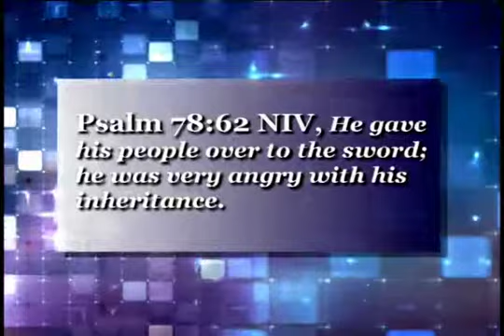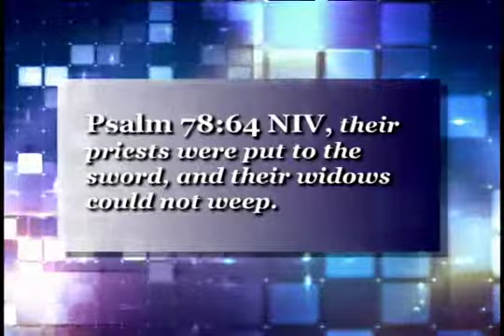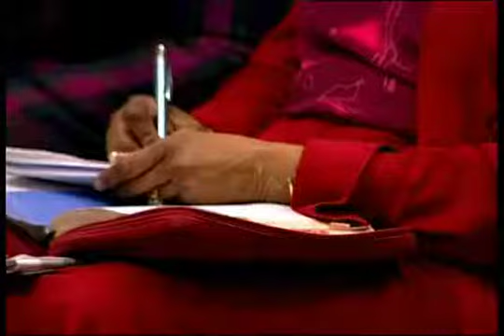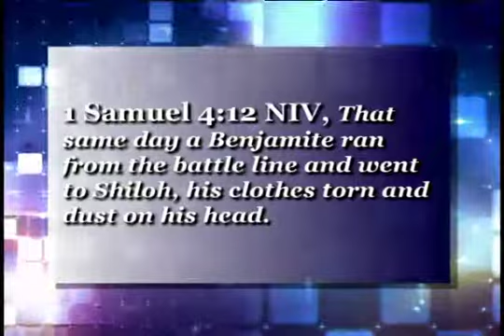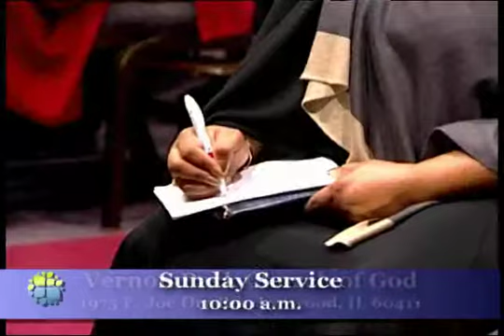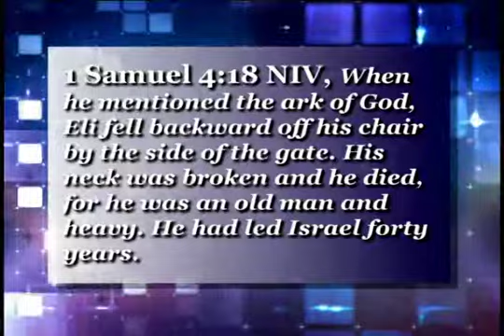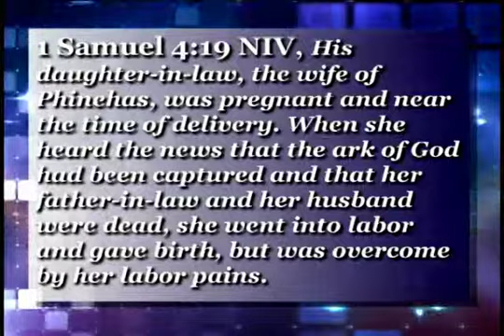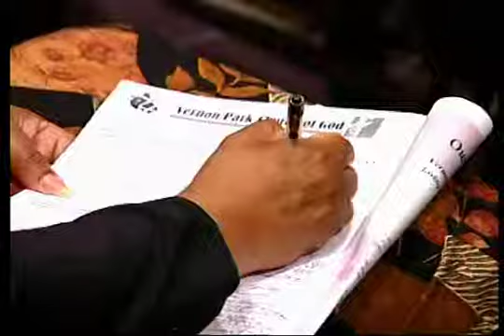The Lord's Help Part 4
Part 4 of Pastor January's series "The Lord's Help' is entitled "When Worse Comes to Worst"